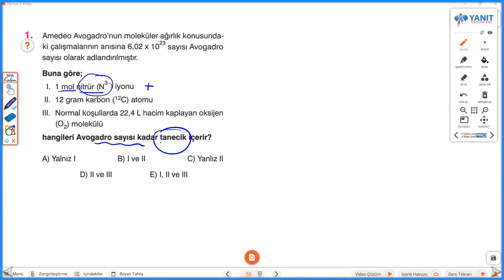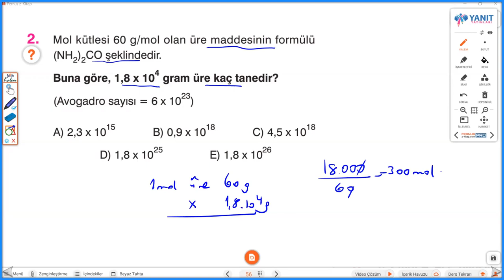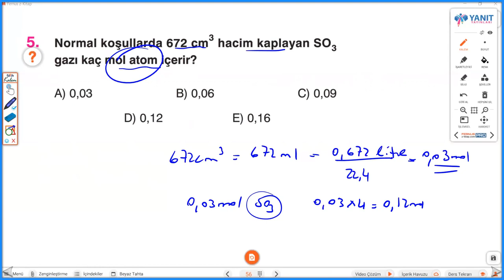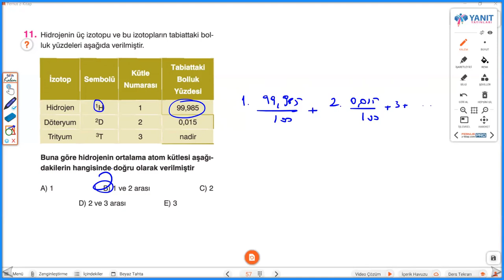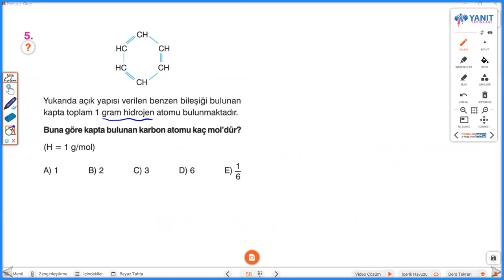Mol Kavramı Soru Çözümü - 2 (YES - 10. Sınıf - TYT)